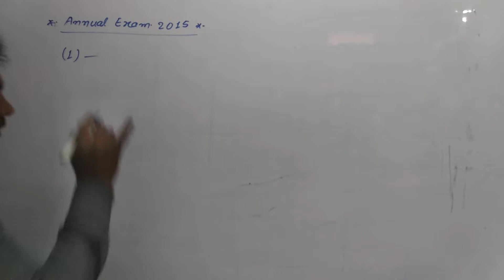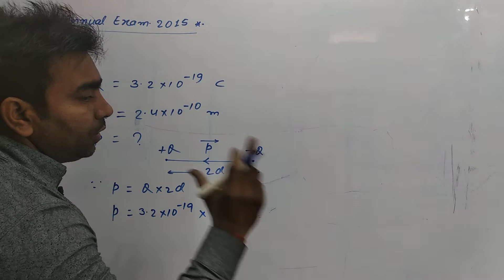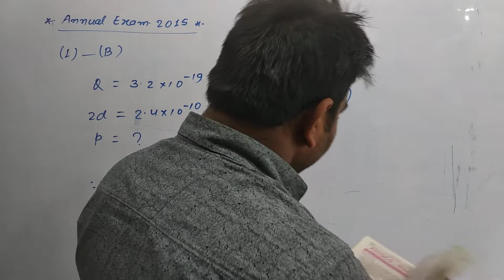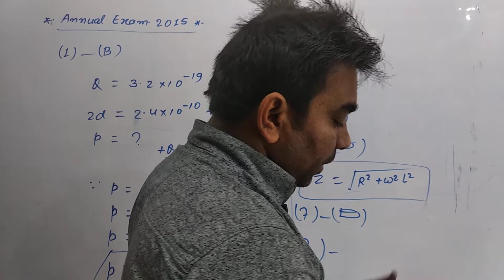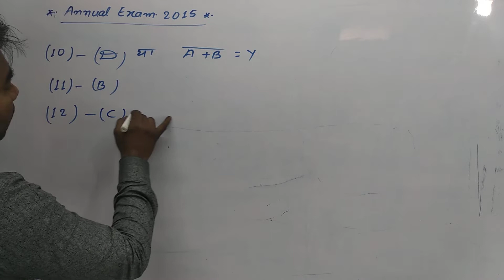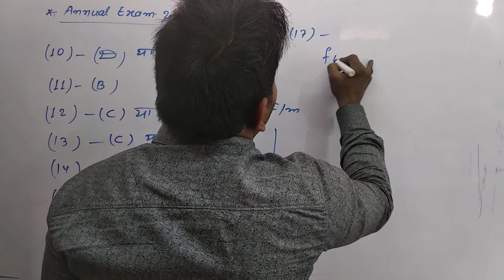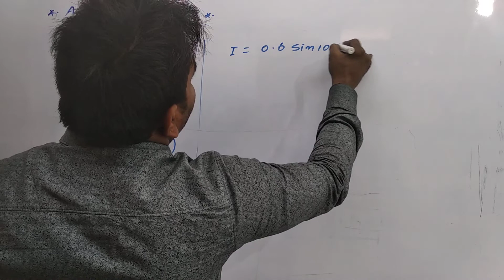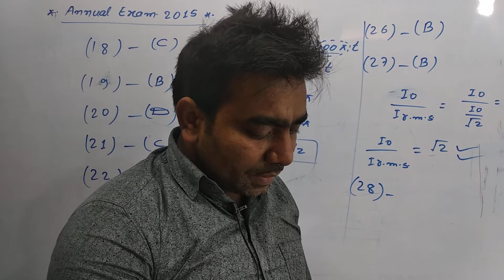12th Physics Question Bank 2015 # बिहार बोर्ड ट्वेल्थ फिजिक्स क्वेश्चन बैंक # By: Er. D.K.D.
12th Physics Question Bank 2015 # बिहार बोर्ड ट्वेल्थ फिजिक्स क्वेश्चन बैंक # By: Er. D.K.D. # D.K.D. Physics Centre # 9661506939